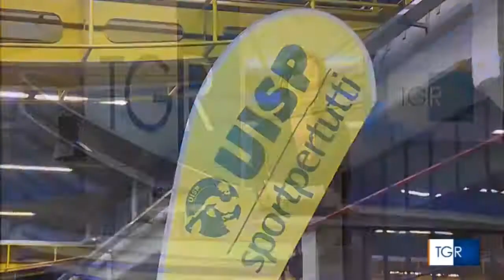Uisp sulla Rai con il servizio della TgR Rai Piemonte sul X Congresso Uisp Piemonte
Servizio del 9 febbraio, edizione delle 14.00, con intervista alla presidente Patrizia Alfano